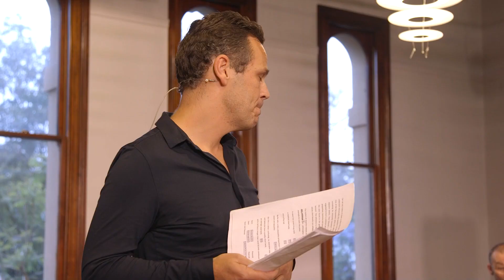Matthew Shlomowitz – Lecture About Bad Music (2015)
Lecture About Bad Music composed by Matthew Shlomowitz. Australian Premiere performed by Ensemble Offspring for the 2018 Hatched Composer Summer School.

Glebe Town Hall, 14 December 2018.

PERFORMERS
Matthew Shlomowitz (lecturer)
Zubin Kanga (keyboard)
Véronique Serret (violin)
Joe Fallon (electric guitar)
Jason Noble (clarinets)

Documentation by Sam James.

Hatched Composer Summer School was supported by the City of Sydney. Ensemble Offspring is supported by the Australian Government through Australia Council for the Arts, its arts advisory body, and the NSW Government.